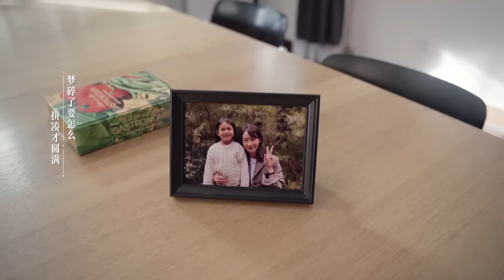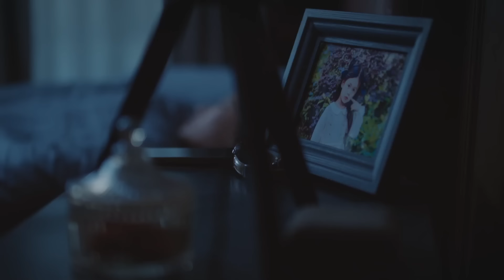渣爹讓小女孩認情婦做新媽媽，結果她講了三個字讓全家瘋了 | 好事成雙 | Idol Box